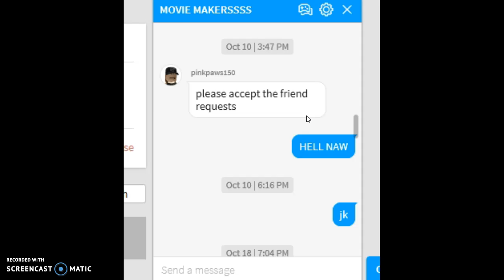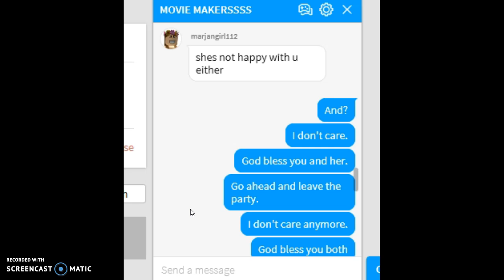Story Time||Sad Story Of me and my BFF||Maybe Quitting YT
I Don't know what To say. I'm just...